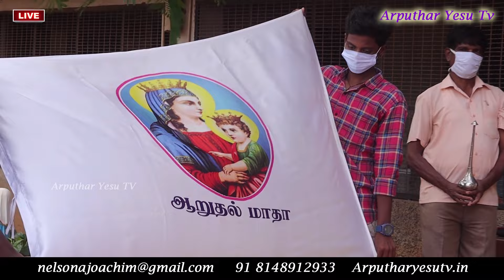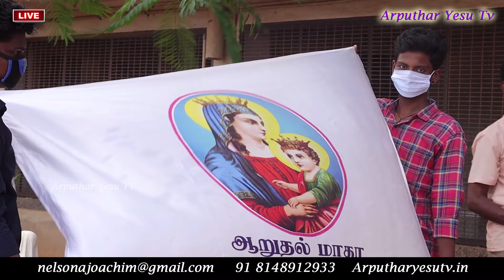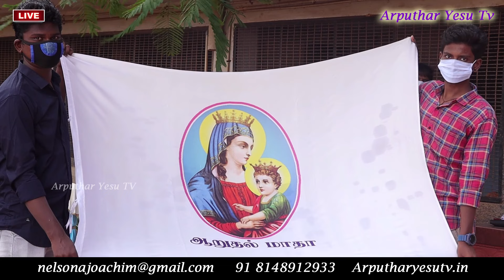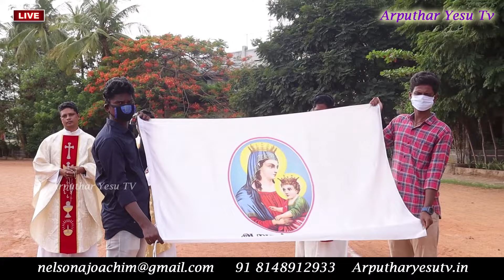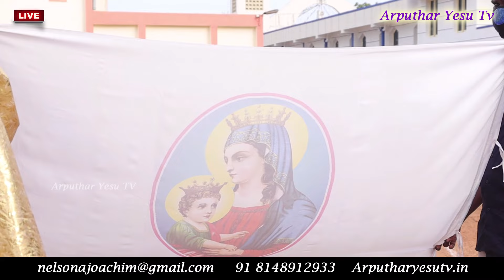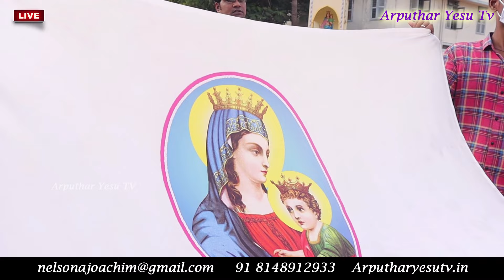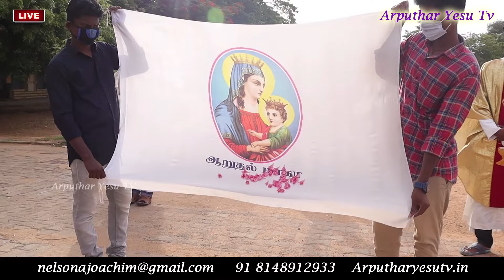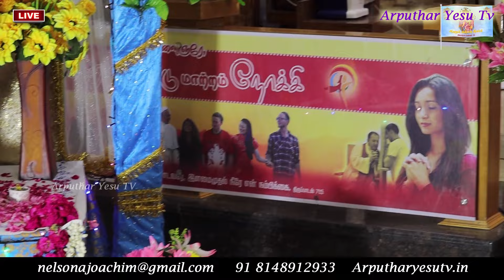Flag and Mass by Rev.Fr. Joe Andrew from Our Lady of Consolation Church, Vyasarpadi 06/08/2020